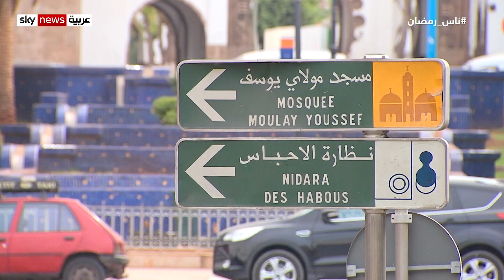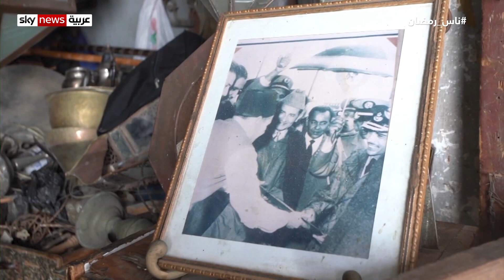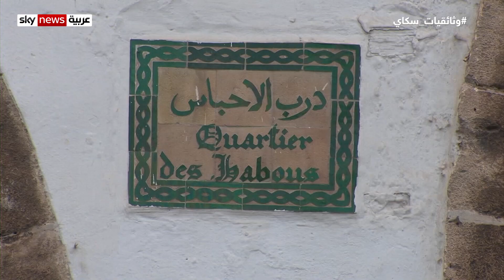حرفيو حي "الأحباس" بمدينة الدار البيضاء يروون قصصهم مع رمضان#وثائقيات_سكاي#ناس_رمضان#المغرب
حرفيو حي "الأحباس" بمدينة الدار البيضاء يروون قصصهم مع رمضان